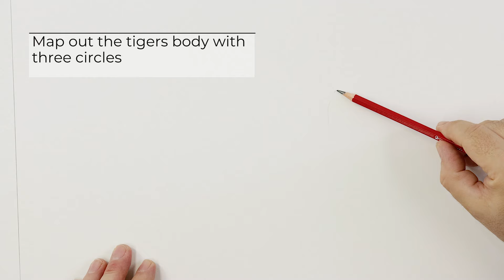How to draw a tiger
If you’re looking for drawing ideas, have a go at drawing this tiger with our drawing tutorial 🐅 Tigers are an exciting drawing subject with their strong feline bodies and stripe patterns that are unique for each animal, much like our fingerprints.

Grab your sketching tools and give this quick drawing lesson a try! 😊

In the mood for more drawing practice?
Let’s stay in touch!